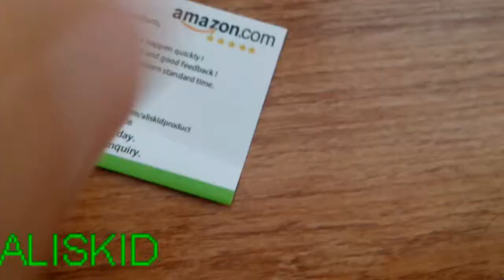ALISKID Salt and Pepper Grinders Set, Pepper Mill Shaker